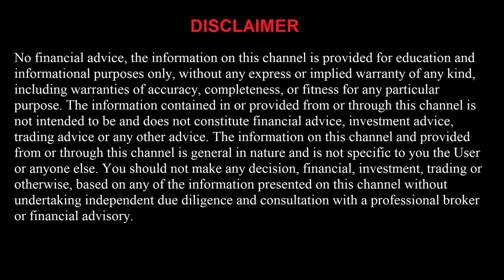Free NBA Parlay Picks Today 4/23/22 NBA Betting Picks and Prediction Today Basketball Tips Today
Brooklyn Nets vs Boston Celtics
Minnesota Timberwolves vs Memphis Grizzlies